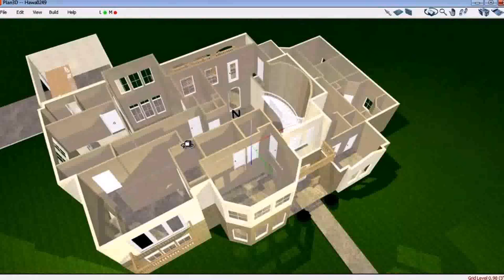2 Storey House Floor Plan 3d (see description)